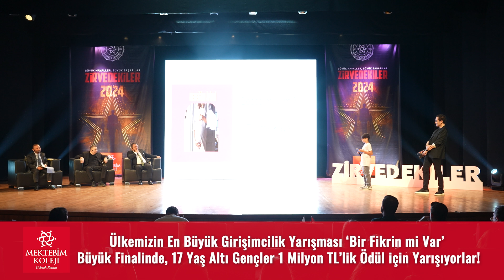6 Yaşında Bebeğim İyi Mi App’i ile Finale Çıkan Süper Girişimci!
Mektebim Kolejleri ile Ülkemizin En Büyük 17 Yaş altı Girişimcilik Programının Son Gala Etkinliği ‘Zirvedekiler’ programına davetlisiniz. Bu program tüm yıl boyunca Fuat Sami ve Bir Fikrin mi Var ekibi tarafından tasarlandı. 25 Şehir’de tam 150 Etkinlik düzenleyen gençlerimizin ödüllendirildiği Oscar Törenleri tadında muhteşem bir program gerçekleşti. Bu etkinlikte duayen iş insanlarımız Ümit Kalko, Pınar Eczacıbaşı, Davut Doğan ve Durmuş Döven, Fuat Sami moderasyonunda bir araya geldi. Keyifli seyirler!

Bir Fikrin mi Var 17 yaş altı bölgenin en büyük girişimcilik yarışmasına davetlisiniz! Fikirleriniz evde kalmasın diye başvurularınızı mutlaka bekliyoruz ⭐️

Program HakkındaBir Fikrin Mi Var girişimcilik serüveni, son 17 senede Türkiye'den ve dünyadan toplam 50.000'den fazla girişimciye ulaşarak, ülkemizin önde gelen şirketlerinin ve üniversitelerinin desteği ile Türkiye'nin en büyük üniversiteler arası girişimcilik yarışması ve TV Programı haline gelmiş ve milyonlarca kişiye ulaşmıştır.birFİKRİNmiVAR? girişimcilik yarışması, her sene artan katılımıyla, Türkiye genelinde bir marka yaratarak, öğrencilere, akademisyenlere ve tüm halkımıza girişimci olma ve şirket kurma alanında yeni fırsatlar yaratmaktadır.Bir Fikrim Var Resmi Websitesi